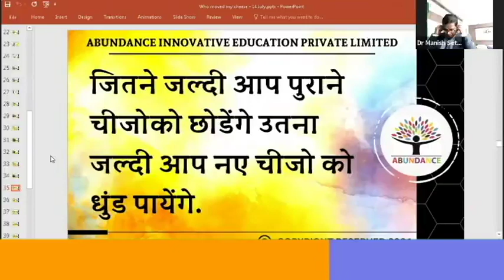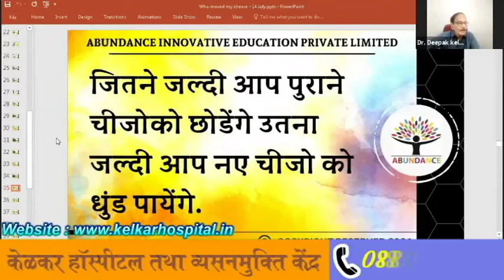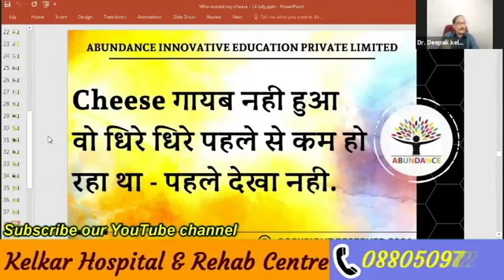Naye chijo ko dhundna sikho - Dr. Kelkar(MD)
• Psychiatrist
• Hypnotherapist
• Psychotherapist,
• De-addiction Specialist
• Sexologist
Who moved my cheese ?
Naye chijo ko dhundna sikho

3 )Kelkar Hospital Channel